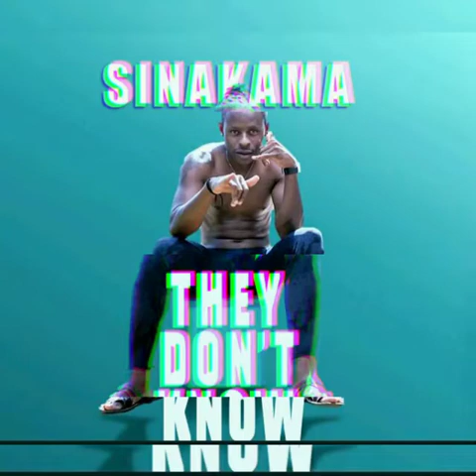SiNAKAMA they don't know (prod by C.O.B) |legendary Music Entertainment||zedmusic||africanheat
Don't judge a book if you don't know it😁😁🙏🙏
all you need to do is ask just one question
i like the last lines in this song\\\
Sina kama also known as Papa G🔥🔥 flames it up again,hegives us another banger to relate to,
Bless🔥🔥🔥